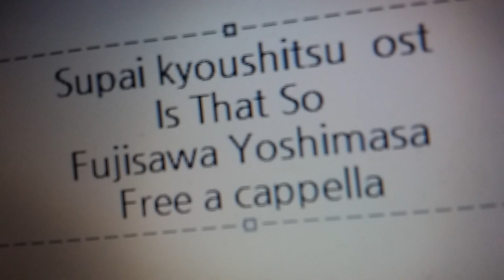スパイ教室 OST - Is That So? - 藤澤慶昌 Free a cappella フリーアカペラ